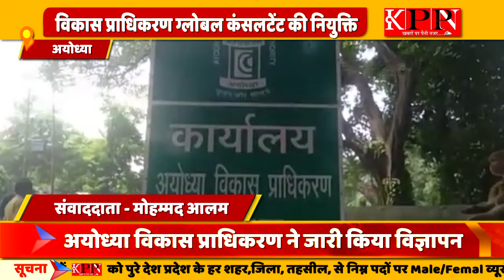राम नगरी अयोध्या में समग्र विकास के लिए अयोध्या विकास प्राधिकरण